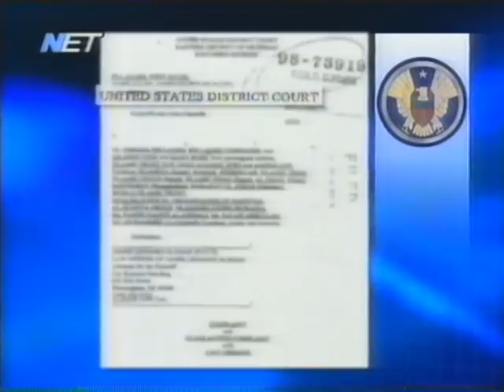Mohammad al-Massari interview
Dr. Mohammad Al-Massari is an exiled Saudi physicist and political dissident who gained asylum in the United Kingdom in 1994.